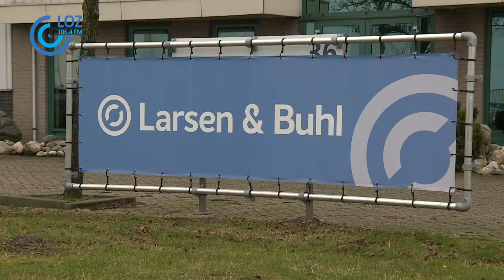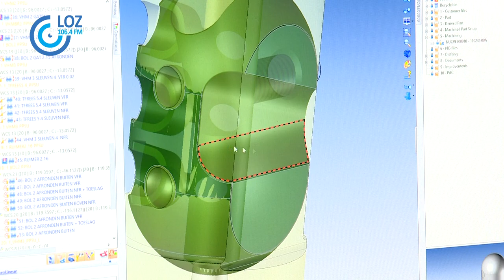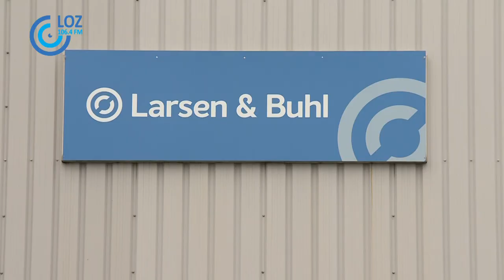Larsen & Buhl | hightech toeleverancier met state-of-the-art productie technologie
Larsen & Buhl werd in januari ondernemer van ’t jaar 2019 bij de Ondernemersverkiezingen van Bedrijfskring Zeewolde.

Larsen & Buhl is een hightech toeleverancier, gevestigd in Zeewolde. Per 1 januari 2017 zijn beide bedrijven gefuseerd. Samen staan zij al bijna 150 jaar garant voor kwaliteit, betrokkenheid, innovatie & state-of-the-art productie technologie.

Lokale Omroep Zeewolde neemt u mee voor een korte kennismaking met deze innovatieve onderneming die verfijnde onderdelen produceert voor de meest uiteenlopende sectoren.

Camera & Montage: Peter Buis
Interview & Voiceover: Jan vd Beek